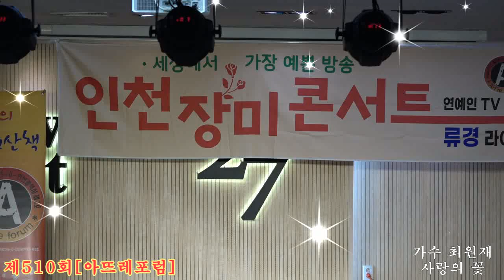가수 최원재+사랑의꽃 원곡류경 제510회 아뜨레포럼 류경 라이브채널2023,07,19,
가수 최원재+사랑의꽃 원곡류경 제510회 아뜨레포럼 류경 라이브채널
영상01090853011